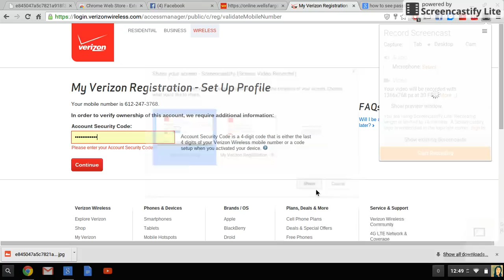How to Hack Passwords Saved in Chrome